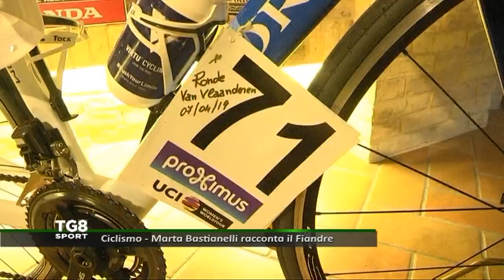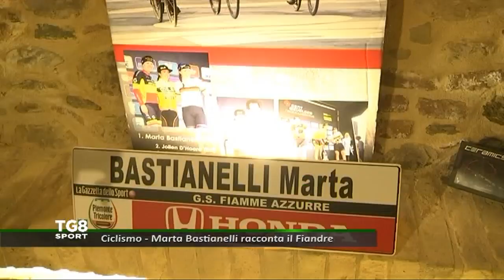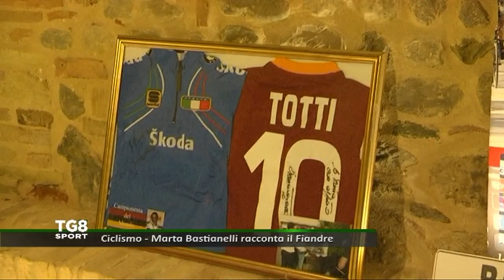Ciclismo - Marta Bastianelli trionfa al Fiandre